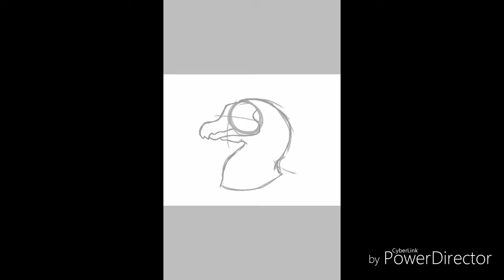Ribbon eel dragon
App I use to draw "Ibspaint